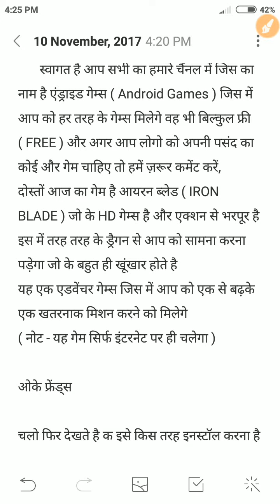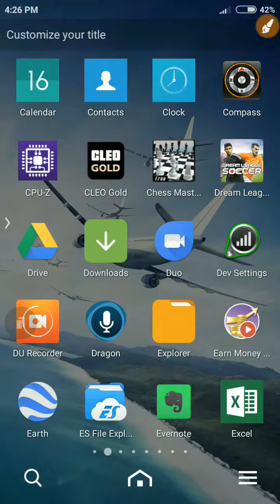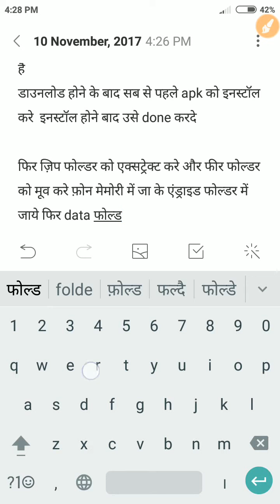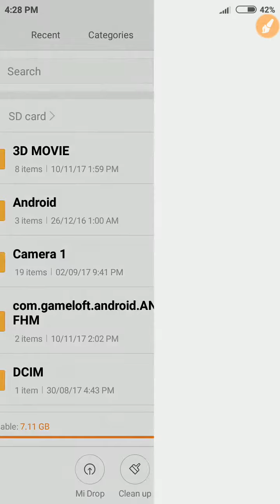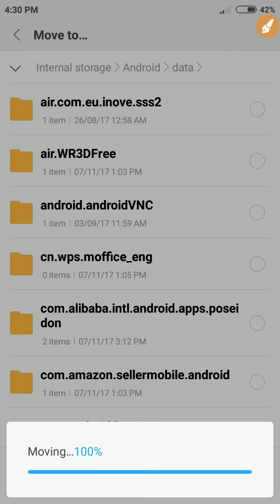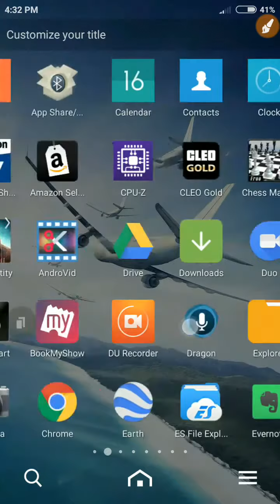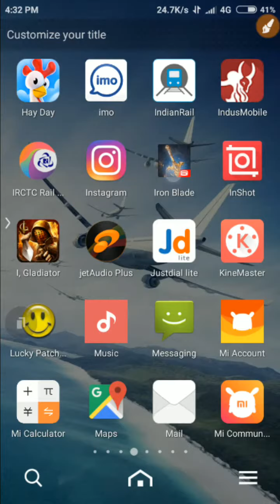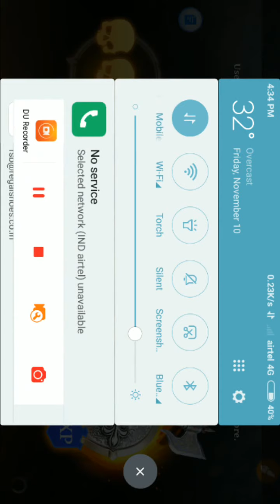How to download Iron Blade Medieval Legends 2 for android in hindi / urdu.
Welcome In My Android Games Channel.

हेल्लो दोसतो,

       स्वागत है आप सभी का हमारे चैंनल में जिस का नाम है एंड्राइड गेम्स ( Android Games ) जिस में आप को हर तरह के गेम्स मिलेगे वह भी बिल्कुल फ्री ( FREE ) और अगर आप लोगो को अपनी पसंद का कोई और गेम चाहिए तो हमें ज़रूर कमेंट करें,
दोस्तों आज का गेम है आयरन ब्लेड ( IRON BLADE ) जो के HD गेम्स है और एक्शन से भरपूर है इस में तरह तरह के ड्रैगन से आप को सामना करना पड़ेगा जो के बहुत ही खूंखार होते है
यह एक एडवेंचर गेम्स जिस में आप को एक से बढ़के एक खतरनाक मिशन करने को मिलेगे

ZIP FILE -

APK -

( नोट - यह गेम सिर्फ इंटरनेट पर ही चलेगा )

ओके फ्रेंड्स

चलो फिर देखते है क इसे किस तरह इनस्टॉल करना है

सब से पहले 2 फ़ाइल डाउनलोड करना है जिस का लिंक वीडियो के निचे डिस्क्रिप्शन बॉक्स में दिया हुआ है
डाउनलोड होने के बाद सब से पहले apk को इनस्टॉल करे  इनस्टॉल होने बाद उसे done करदे

फिर ज़िप फोल्डर को एक्सट्रेक्ट करे और फीर फोल्डर को मूव करे फ़ोन मेमोरी में जा के एंड्राइड फोल्डर में जाये फिर data फोल्डर में मूव करदे,

अब ओपन करे apk फ़ाइल को और एन्जॉय करे.